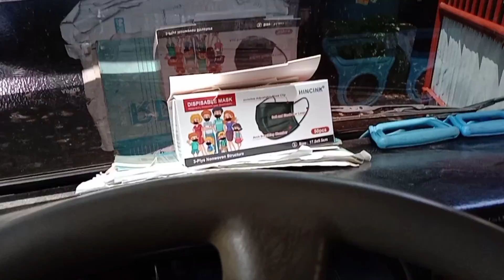buhay nang dlivery water